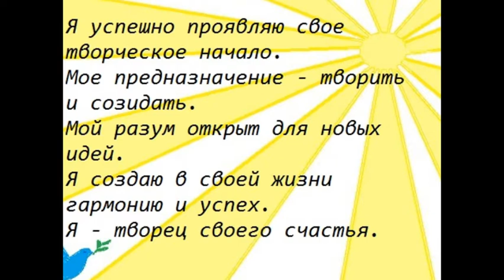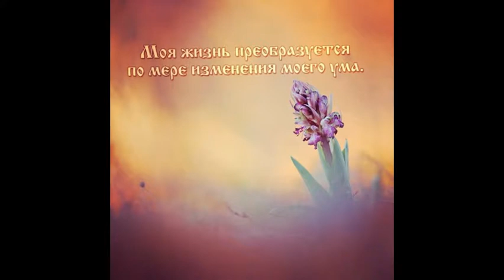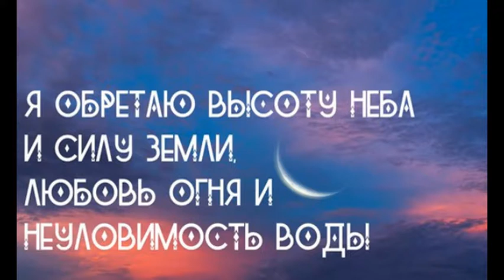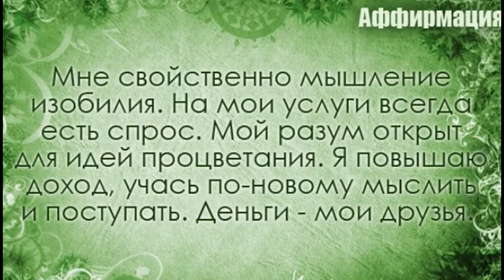Аффирмация на каждый день -12.